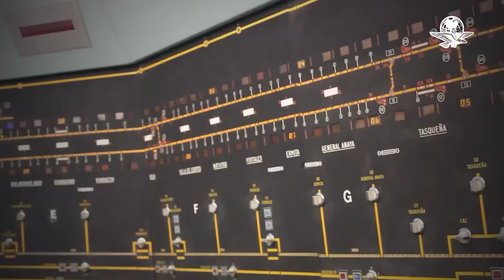Carlos Bodoque de 31 minutos revive gracias a usuarios; viaja en el Metro de la CDMX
Carlos Bodoque de 31 minutos hizo su "Nota Verde" en el Metro